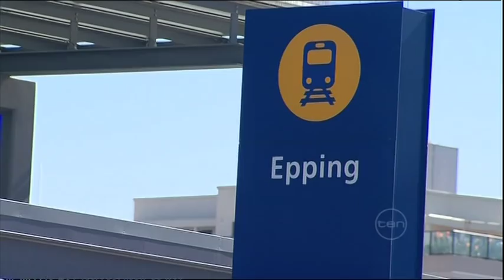CityRail - Cleaning blitz + Epping turned into 'car park' after Chatswood rail link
The first story Is about how our mr primier is trying to make our trains cleaner, the second part is below.

Epping turned into 'car park' after Chatswood rail link
By Rhya Haynes

THE back streets of Epping have become a carpark after the $2.3 billion Epping
to Chatswood Rail Link was built without any commuter parking.

Locals said new drivers fill the streets from the early hours as they join
10,000 commuters on the line.

The new line has attracted residents from Sydney's west and northwest after the
State Government scrapped the Epping-Parramatta section of the new link, and the
$12 billion northwest line to Rouse Hill.

Locals blamed the Government's failure to address the "critical shortage" of
commuter parking and to deliver integrated public transport.

Once-quiet residential streets have filled with commuters searching for a
parking spot, shadow Attorney-General Greg Smith, a local, said.

"In the last year it has become so much worse, even where I live there used to
be no cars at all, and now it is clogged each morning," he said.

"We are seeing cars jammed across driveways and even people stealing things from
front yards."

Mr Smith said the problem would worsen in coming months, when a new timetable
integrated the link with the rest of the CityRail network

Campbelltown resident Jamie Baker searches daily for a park since his workplace
moved to Epping last year.

"I feel sorry for the residents, it's really hard to find a parking spot
anywhere," Mr Baker said yesterday.

"It's usually just a matter of driving around until you grab a spot." Parramatta
and Hornsby councils formed the Epping Traffic and Parking Joint Lobbying
Committee to fight for parking at the station or somewhere local.

"Extended peak-hour traffic, gridlocked local streets and neighbourhoods crammed
with parked cars are now a daily reminder of the Government's failure to develop
an integrated approach to traffic and transport for the Epping community,"
Parramatta mayor Tony Issa said.